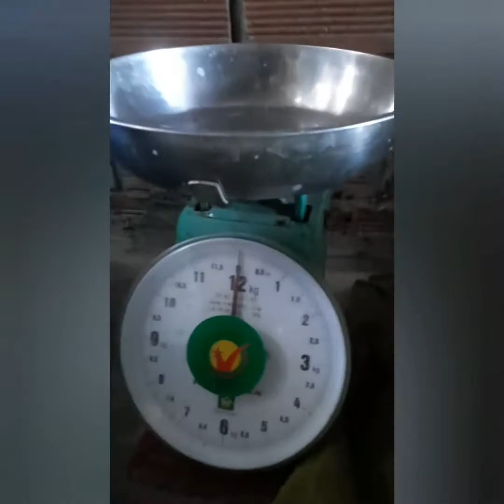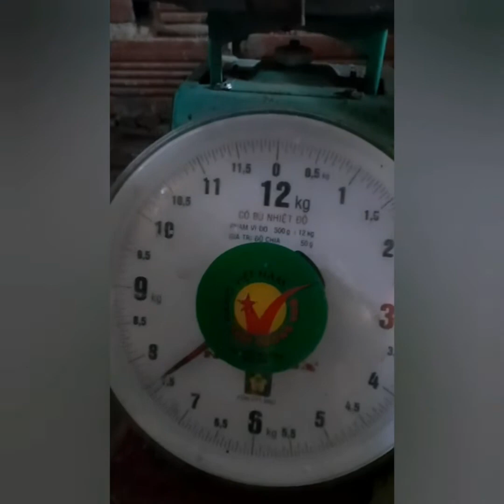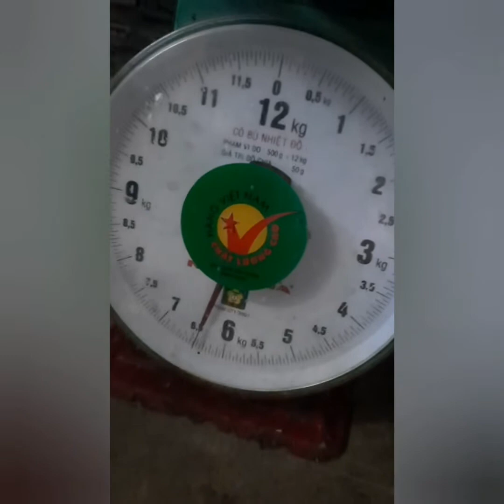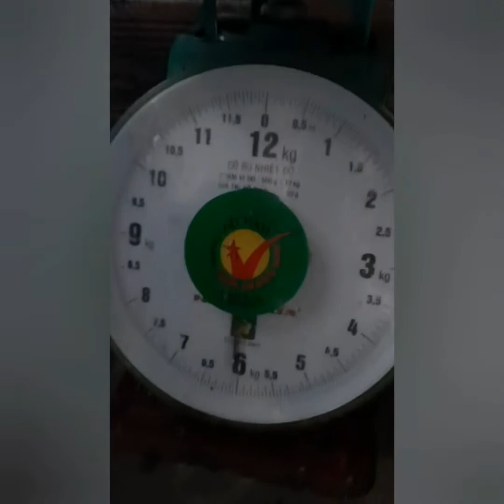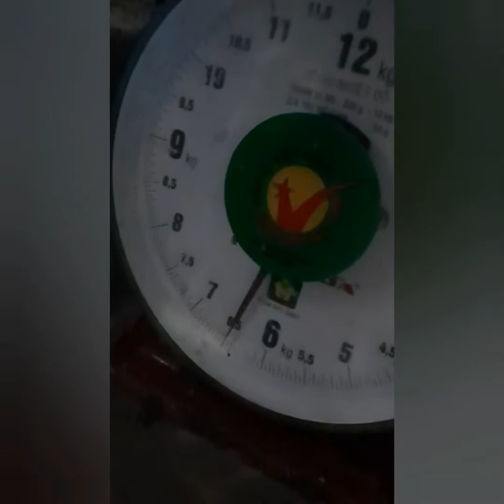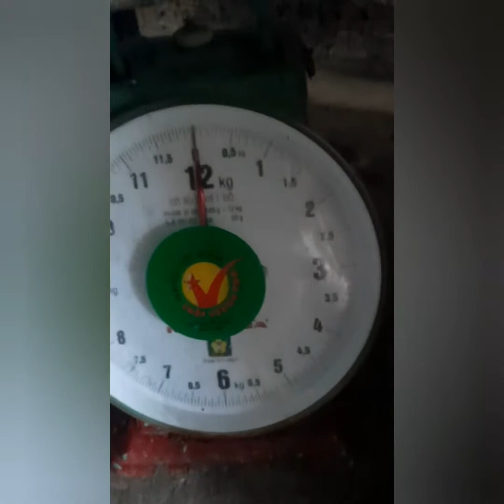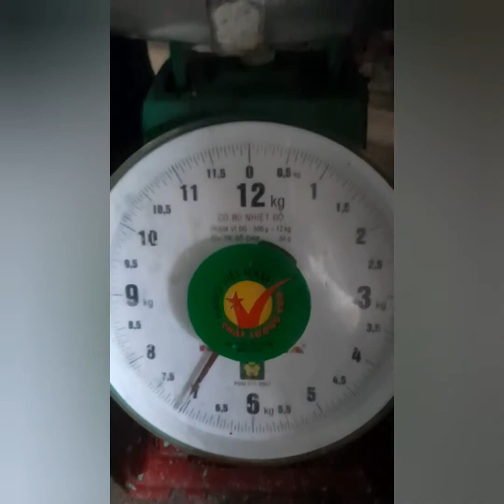trại chồn Phước Hải - 0834669487 - trị chồn tiêu chảy